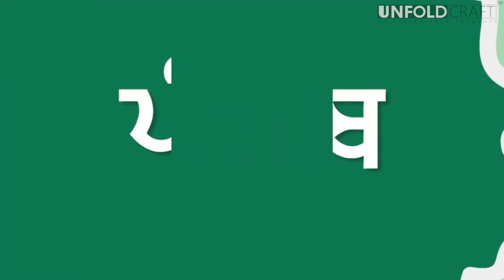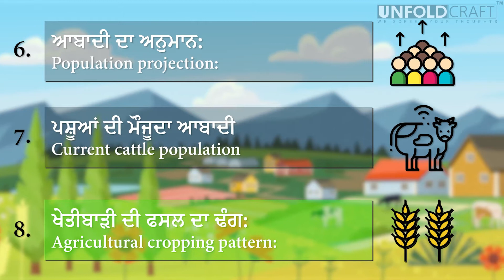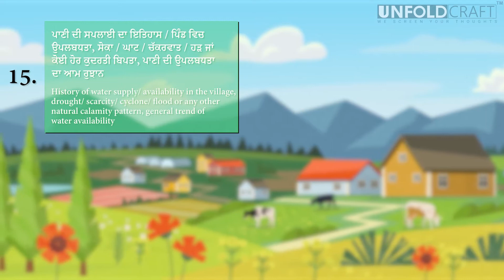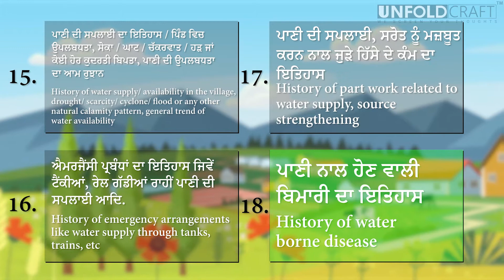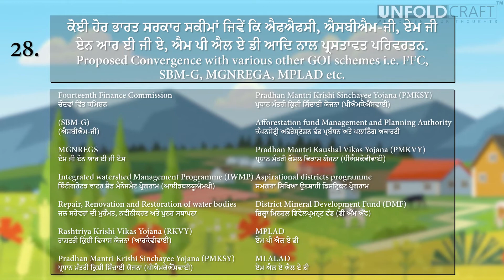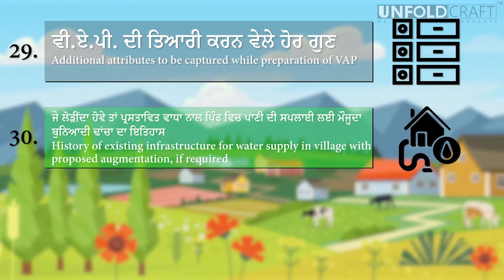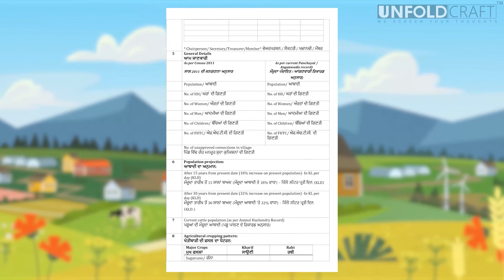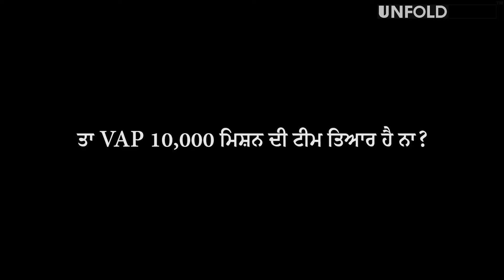Department of Water Supply & Sanitation, Punjab | Officer | Unfold Craft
Punjab Water Supply & Sanitation Department is primarily entrusted with the responsibility of providing safe drinking water to the Rural Population, at the doorstep. This beautiful project design under Unfold Craft